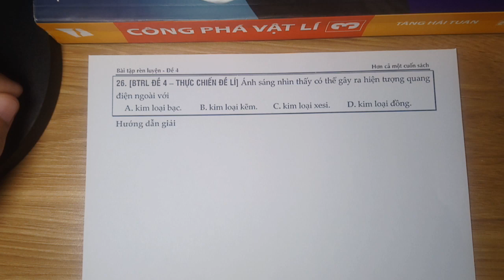[Sách THỰC CHIẾN ĐỀ LÍ - BTRL ] Đề 4 - C26